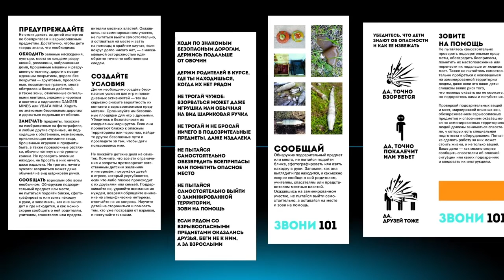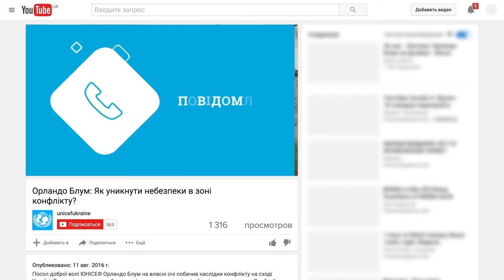Superteam against mines. Mine risk education. UNICEF Ukraine.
Disregard of mine-safety rules leads to thousands victims on Ukrainian post-war territories. UNICEF goal – to protect school-kids by reaching 50% of them dispite low TV/Internet acces and increasing their mine-behavior by 10%. A solution — education through entertainment. We created “Superteam against mines" based on the rules: “Notice!”, “Bypass!”, “Report!” and “Don’t panic!”, and spread it in the form of comics, t-shirts, school diaries and notebooks. The campaign covered 80% of school-kids, increases safe mine-behavior up to 12% and left 1 million items with a life-saving information.